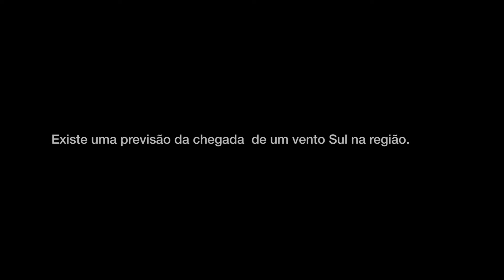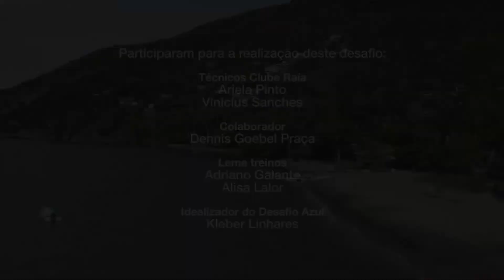Desafio Azul 2019 - Canoa Havaiana